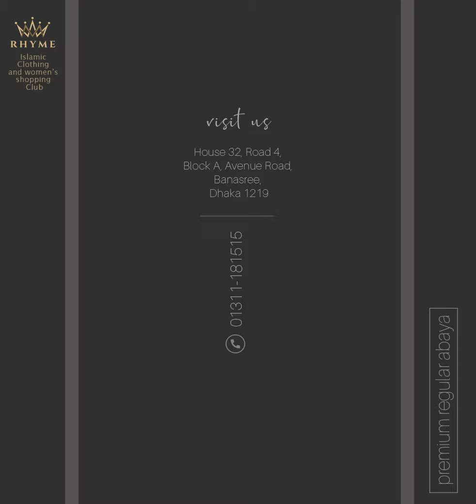New Abya Burka design 2020 | new borka collection/ dubai burka Design 2020 By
Oder confirm korar system holo

❤️Courier service❤️
---SA Paribahan
---Sundorban

100% কনফারম হয়ে অর্ডার করবেন...